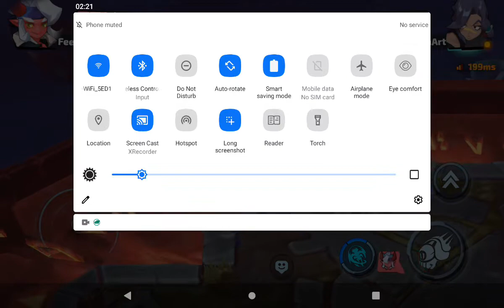Molly vs Kurenai, Smash Legends duel gameplay